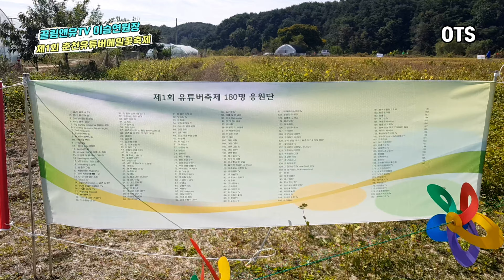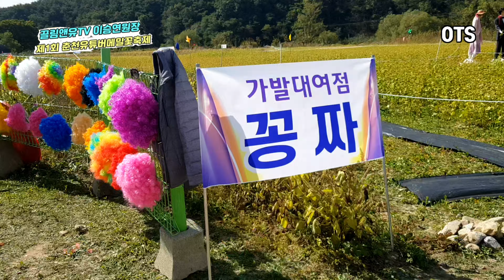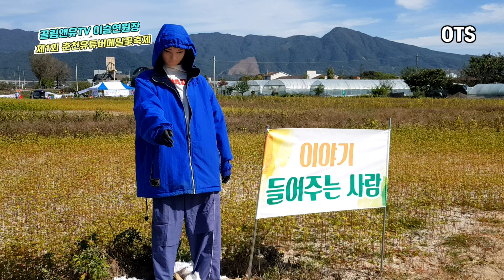2편 제1회춘천유튜버메밀꽃축제 소개끌림앤유TV 주최주관 춘천막국수체험박물관Youtuber Buckwheat Flower Festival 优特勃·荞麦花节.Youtuberそばの花祭り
■김호증모 춘천체인점
강원 춘천시 후만로126번길 22 김호증모춘천체인점

안녕하세요.OTSTV영업마스터이석부장입니다,

OTSTV
창업에필요한모든것.창업토탈서비스소개.창업.고객관리.광고.제휴마케팅.컨설팅 소개합니다

■OTS복음정보통신부장/유튜브크리에이터양성전문강사/동기부여강사/SNS친구만들기강사/SNS온라인마케팅강사/
/재능기부강사/인성교육전문강사/투머로우경인본부장/교육전도사

※재생목록※